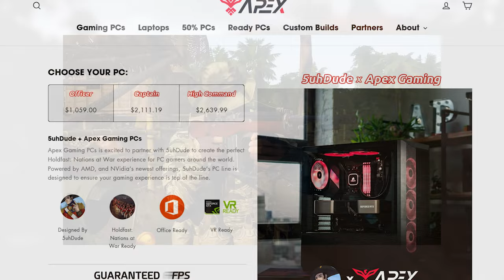Arma 3 S.O.G. Prairie Fire: The River Patrol Experience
This Arma Operation was hosted by the 30th Ohio

Thanks to @kr3w40 for editing most of the video!

give em steel lads

- timestamps -
00:00 - 1st Catch of the day
1:43 - Sponsor: Apex Gaming
1:59 - Another boat?
3:11 - CONTACT
3:55 - Bright Chemlight
4:40 - Under attack
6:09 - CIA man teleports to sleep
6:33 - Boat get's Arma'd